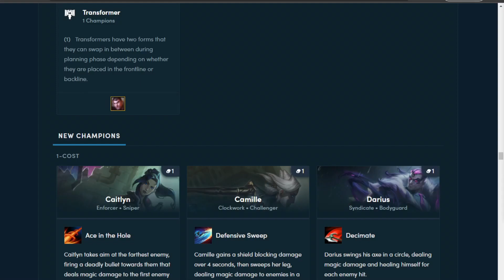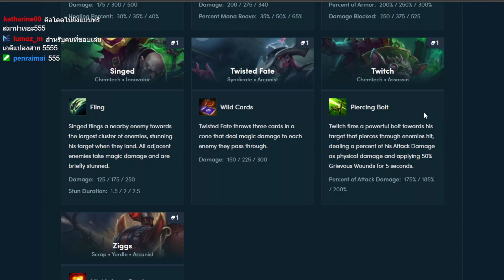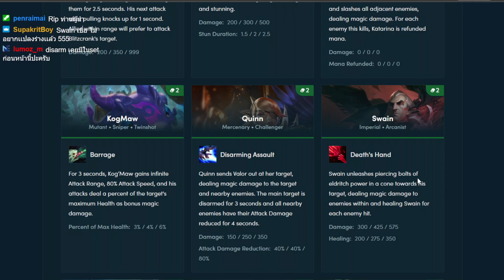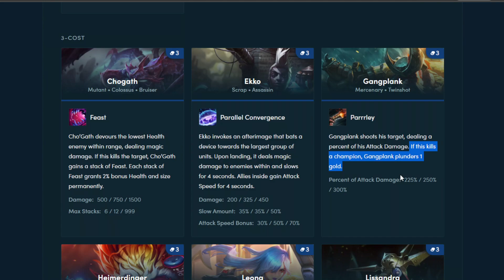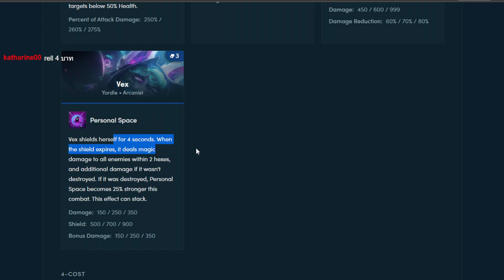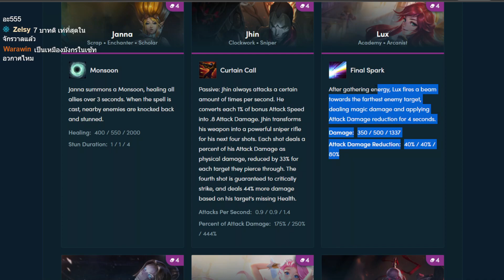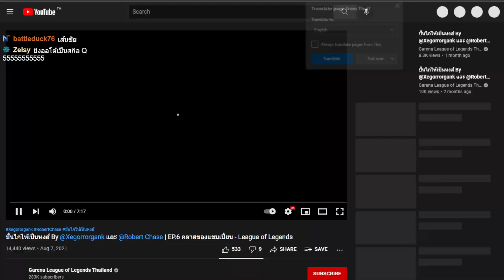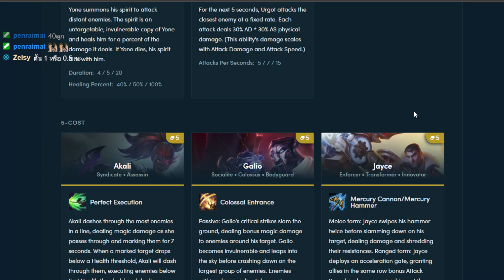ยูนิตทั้ง 58 ตัวใน TFT Set 6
บทนำ - 00:00

Tier 1
Caitlyn - 00:25
Camille - 00:30
Darius - 00:53
Ezreal - 01:09
Garen - 01:30
Graves - 02:07
Illaoi - 02:39
Kassadin - 02:54
Poppy - 03:18
Singed - 03:48
Twisted Fate - 04:20
Twitch - 04:43
Ziggs - 06:14

Tier 2
Blitzcrank - 07:03
Zyra - 07:52
Katarina - 08:33
KogMaw - 09:03
Quinn - 09:55
Swain - 10:42
Talon - 11:01
Tristana - 11:35
Warwick - 12:08
Trundle - 12:30
Lulu - 13:12
Zilean - 13:56
Vi - 14:37

Tier 3
Chogath - 15:18
Ekko - 16:10
Gangplank - 16:40
Heimerdinger - 17:11
Leona - 17:35
Lissandra - 18:19
Malzahar - 18:58
Miss Fortune - 19:34
Samira - 19:59
Shaco - 20:57
Taric - 21:18
Zac - 21:55
Vex - 22:20

Tier 4
Braum - 23:26
Dr Mundo - 24:37
Fiora - 25:24
Janna -26:30
Jhin - 27:02
Lux - 27:56
Orianna - 28:32
Seraphine - 28:53
Sion - 29:35
Yone - 29:53
Urgot - 30:21

Tier 5
Akali - 31:35
Galio - 32:38
Jayce - 33:04
Jinx - 34:20
Tahm Kench -  35:29
Viktor - 37:27
Yuumi - 38:02
Kaisa - 39:08